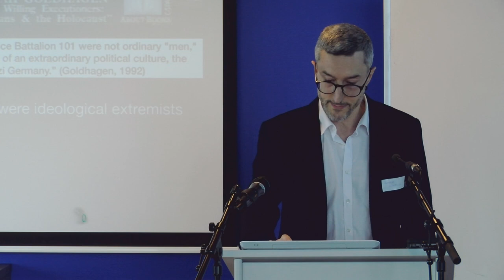Lightning talk Raphaël Künstler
Full Understanding of Extremist Methods

Raphaël Künstler

How can we understand individuals who employ extremist methods, as distinguished from extremist ideology and extremist psychology, as Cassam (2021) notes? Here, by extremist methods, I mean actions that violate our most fundamental values to the extent that it's impossible to argue that the end justifies the means. Following Stueber (2006; forthcoming), to address this question, I will analyze the motivations of the perpetrators of the mass murders described by Christopher Browning in 'Ordinary Men.'

Information about the speaker
I completed my PhD dissertation focusing on the philosophy of science, specifically exploring the pessimistic meta-inductive argument against scientific realism. Currently, I hold a senior lecturer position in Philosophy at Toulouse University. Since 2017, my research has shifted towards the philosophy of the social sciences, with a particular emphasis on understanding the capacity of social sciences and psychology to elucidate "evil" behavior. This interest has driven me to explore the Milgram scholarship, prompting me to pursue a doctoral study in social psychology.